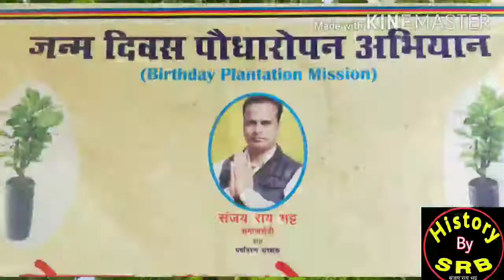फुलार पपीते के पेड़ में फल लाने के उपाय